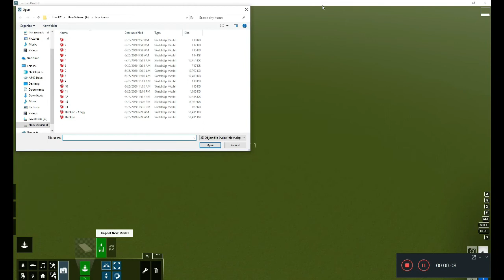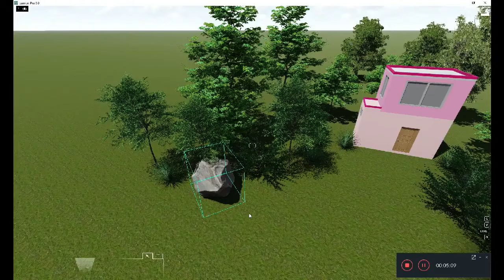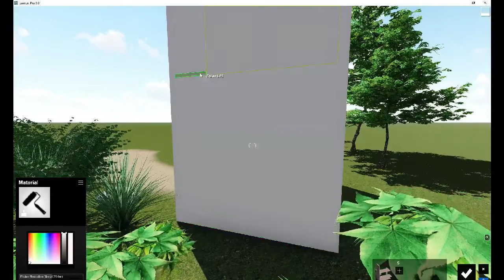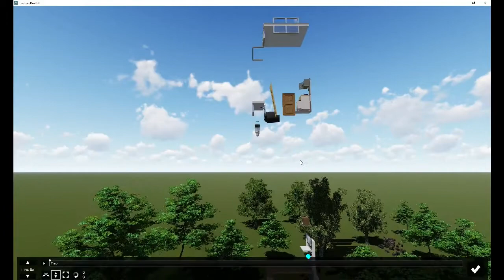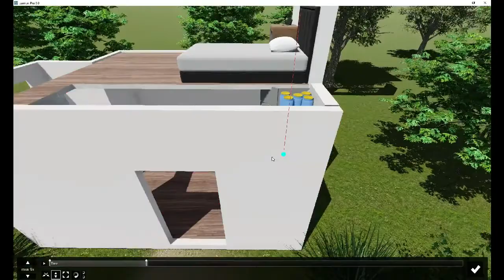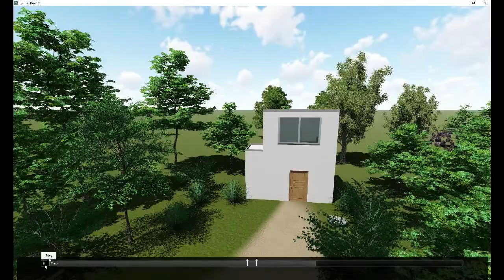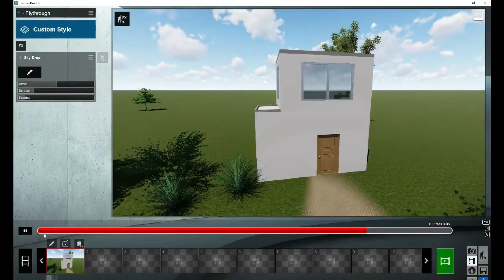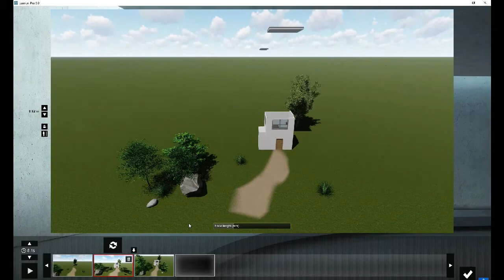Lumion 4D Construction Animation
4D Animations are great ways to impress your clients and they can also be very useful for visualizing the construction sequence.

Lumion provides multiple ways to perform this effect, and this is the first and most simple one: animating a clip plane.

the model is a tiny house model in SketchUp and then make different groups of different parts and keep every group in a separate file . and then import one by one .after the importing of different elements select all with control key and drag the mouse .and than press context menu and align all groups .during converts in SketchUp in different groups don't change the axis point. in lumion apply materials as shown in the o and create the environment around the model. now go to movie mode record a clip and then visit to advance the movements and pause the video and change apply the advance movement effect .apply sky drop effect on the lumion objects.
for further please comments down, like, and shear the video.

YouTube custom thumbnail tutorial stepping through exactly how to make a thumbnail for YouTube Videos that CONVERTS, fast and easy using just free software.